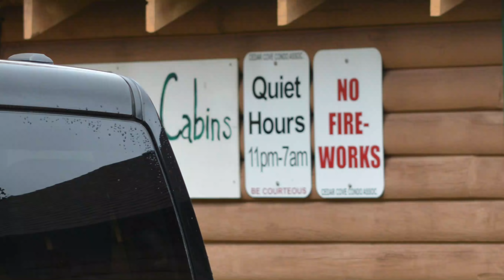2018 Wi Women Fish Group Photo at Fish Camp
70 women anglers assemble in the common area at the 2018 WI Women Fish ... Fish Camp event that was held Oct  6,7,& 8 in Mercer Wi.